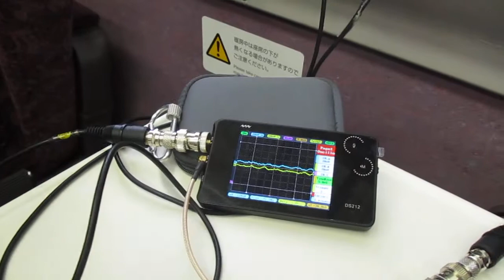超音波を利用した「振動計測技術」 ultrasonic-labo